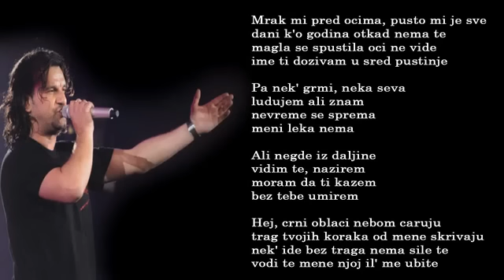Aca Lukas - Pustinja - (Audio 2001)